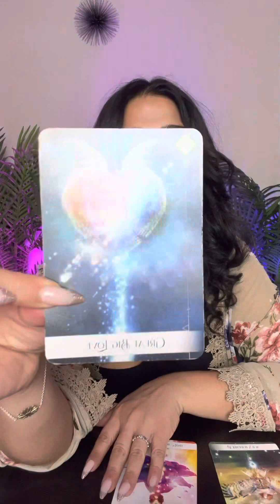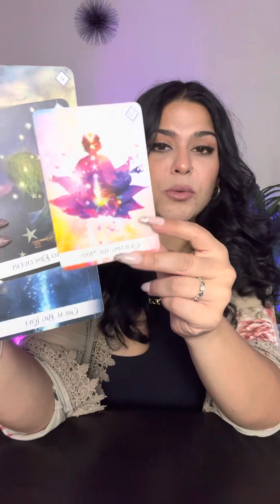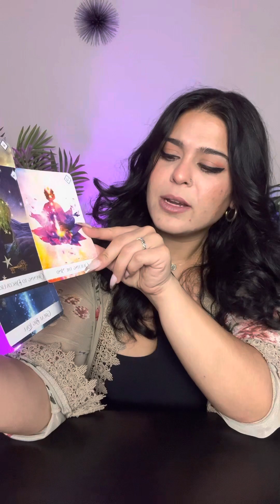LEO ♌️ Reading JUNE 2023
Hello Intuitive!

If you'd like to book a personal reading with me, I offer 2 kinds of readings!

⚡️One is a 45 min visual recording of an Oracle reading centered on you and the chakra/s that is/are being focused on in the current time frame. Everything related to self-personal themes, the lessons emotionally and spiritually, and then an “RX” 🤭recommendations on how to work through it with a private movement class: Intuitive Stretch or Dance Cardio".

⚡️The second one is also a 45 min visual recording but different in that it looks into your natal astrological birth chart as well as the current time frames chart report to come forward with clarity on what themes not just of self but interpersonal ones are being focused on in your life, followed by an "RX" recommendations on how to work your light through your time frame via mindset tools, esoteric knowledge, mystical practices.

Both of these kinds of reading will be shared via email via link which will direct you to your folder on Google drive, available to you for access up until a month from the reading-which you can download for your own keeps! You can expect your reading within 2 weeks of purchase.

Each reading is $99 or both for $150!

Hope to connect soon! ⚡️💜🙏🏽

Look forward to connecting!